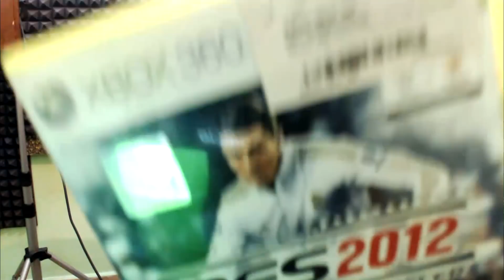ESTE FUE MI PRIMER PERSONAJE DE SER UNA LEYENDA!!!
Hola! en este vídeo veréis al primer personaje que apareció en mi canal, con este personaje nació thespecialbradpitto, que recuerdos.

 Estoy pensando en abrir pack de fifa 18,  que ahora están los toty fifa 18, haber si me toca ronaldo toty, messi toty, team of the year, me gustaría probar y ver si me toca.